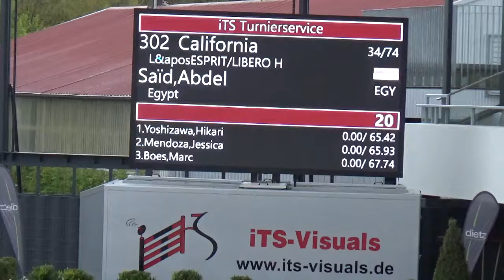cali 145cm big tour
This video is about MAH00024